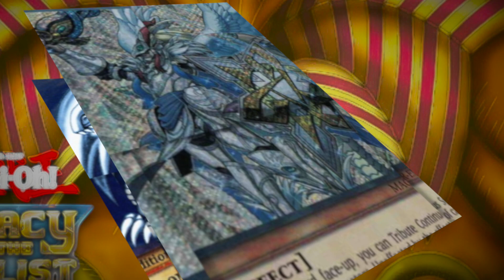Yu-Gi-Oh! Nuestros Boss Monsters Favoritos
♥♥♥♥♥♥♥♥ MeanGirls YGO ♥♥♥♥♥♥♥